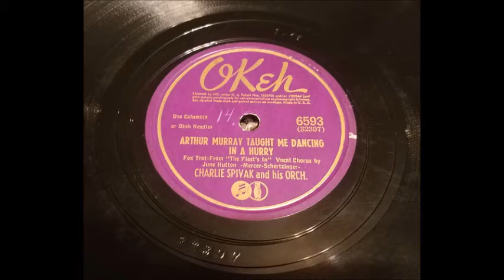Charlie Spivak - Arthur Murray Taught Me Dancing In A Hurry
This novelty song of the 1940s has always bee a favorite of mine. Here is an Okeh label record of the band of Charlie Spivak (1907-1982) with a young June Hutton (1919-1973). The band recorded this on February 6, 1942.